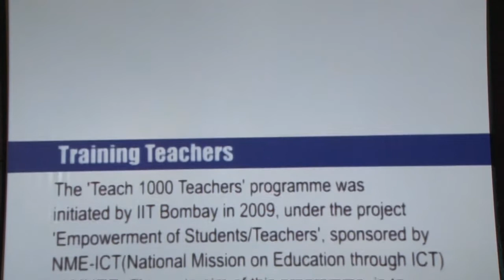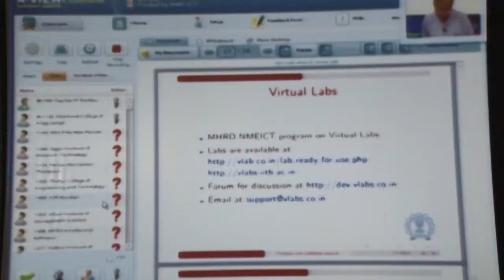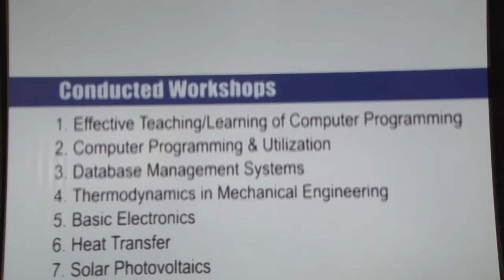78.IESA Vision Summit 2013 Prof. D B Phatak, Chairprofessor, Dept. of Computer Science, IIT Bombay